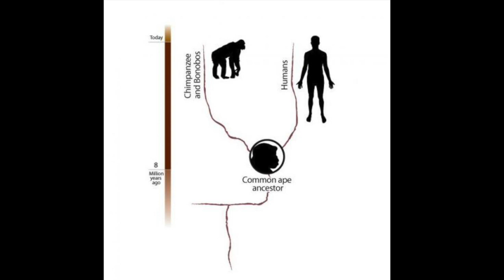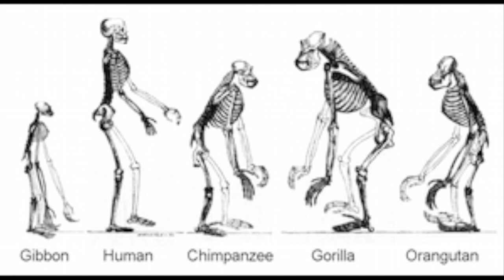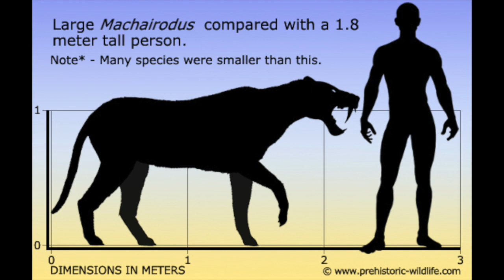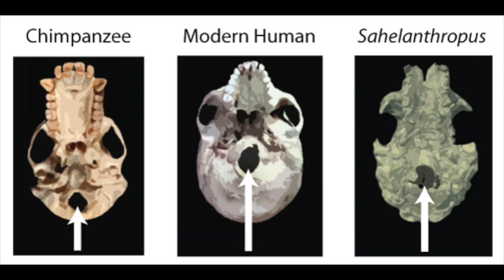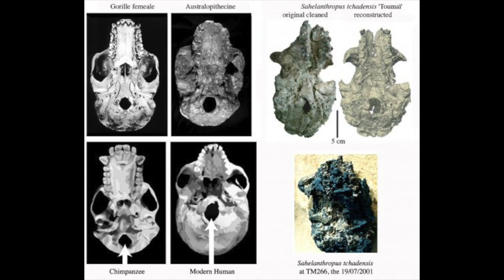Sahelanthropus Tchadensis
Video was made for research and educational purposes. As well as youtube experimenting. Citations, links, articles, further reading and research for Sahelanthropus Tchadensis: